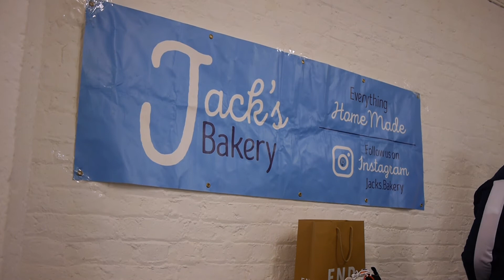Crepe City (November 2017)